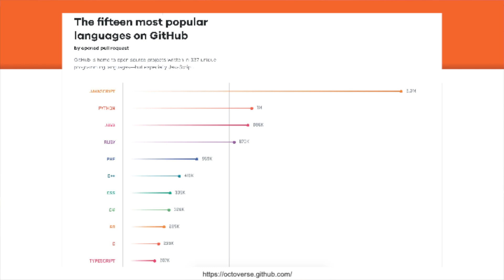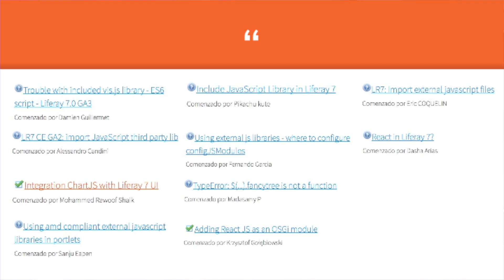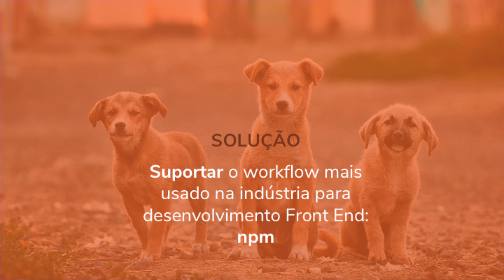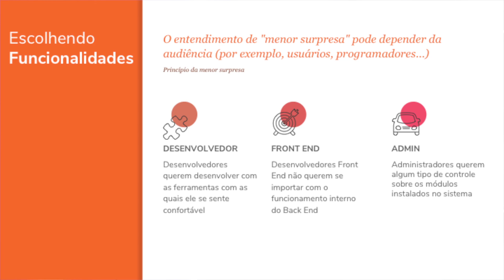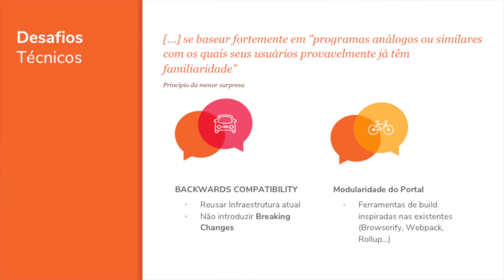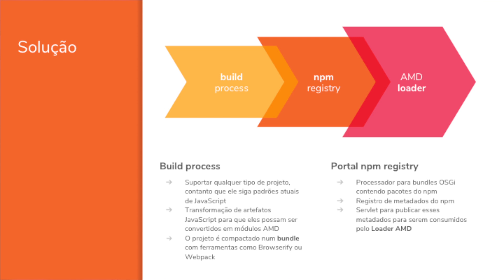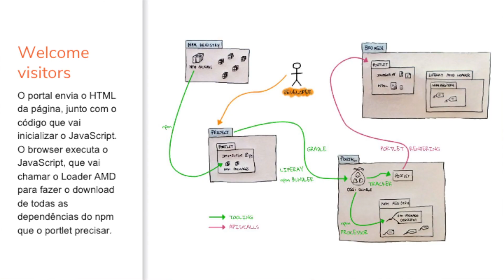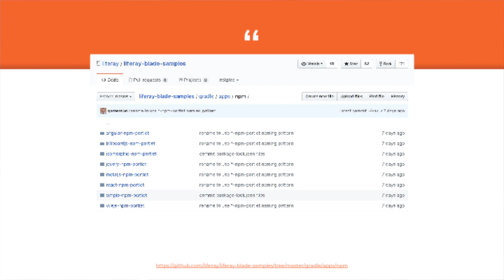Construindo Workflows Modernos de Front-End com Liferay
O desenvolvimento de front-end está em constante mudança e nem sempre é fácil integrar as mais recentes bibliotecas e frameworks em sua aplicação existente. Comece com os frameworks avançados JS front-end, tais como Angular, React ou Vue em Liferay DXP usando ferramentas modernas de front-end.

Veja a página de recap completa do LSBR2017 incluindo todos os slides das apresentações
See full recap page of LSBR2017 including all presentation slides